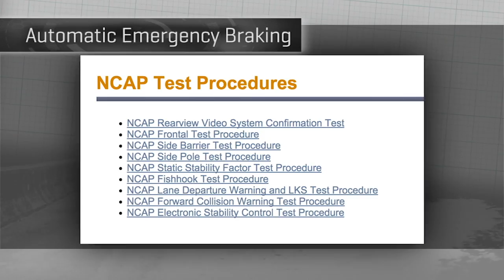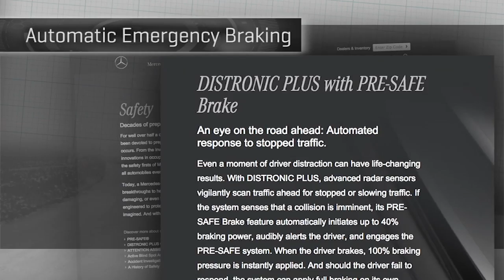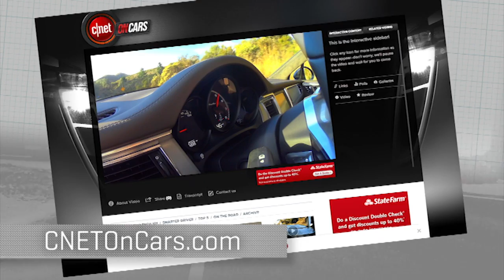Smarter Driver: Will automatic emergency braking go mainstream? (On Cars)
Brian Cooley explores why automatic braking could be the next standard feature in cars.​